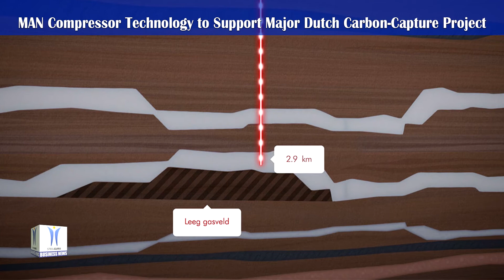MAN Compressor Technology to Support Major Dutch Carbon Capture Project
MAN Energy Solutions in Berlin has been awarded a contract for the engineering of three RG compressor trains for a carbon capture, utilization and storage project in the Netherlands.

The Port of Rotterdam Authority, Energie Beheer Nederland BV and NV Nederlandse Gasunie are jointly developing the Porthos, Port of Rotterdam CO2 Transport Hub and Offshore Storage, project, which has been recognized by the European Union as a Project of Common Interest.

MAN Energy Solutions’ scope of work for Porthos covers the engineering of two RG 25-4 and one RG 31-4 type compressor trains with an order for three additional units intended at a later stage.

The compressor trains will be located at a compressor station on Maasvlakte, the man-made, western extension to Europoort. There, the CO2 will be pressurized to ~132 bar in order to transport and inject the gas into the fields that are located about 3,200 to 3,500 metres below the North Sea. The compressors can handle up to 285 tons of CO2 per hour, depending on how many units are running.

Porthos is planning to store approximately 2.5 million tons of CO2 per year under the North Sea. The CO2 will be captured by various companies in the Rotterdam port area – a region that accounts for over 16% of the CO2 emissions in the Netherlands. Porthos is expected to store the first CO2 under the North Sea by the end of 2023. The finalization of MAN’s engineering contract is scheduled for late-summer 2020, whereas the material order is expected for the Q2 2021.